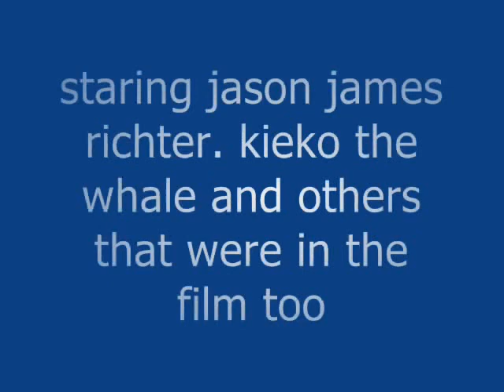screen shots from free willy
pictures from free willy put together